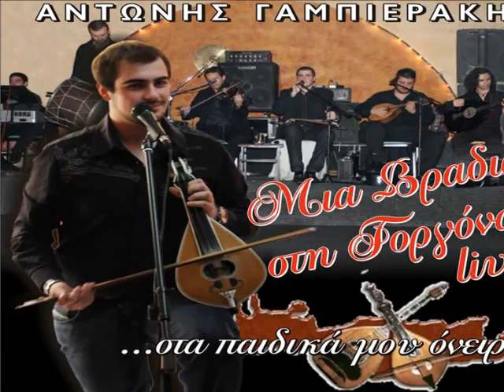Αντώνης Γαμπιεράκης "Μαλεβιζιώτης" 2011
ΚΟΝΤΑ ΣΑΣ ΣΤΑ ΔΙΣΚΟΠΩΛΕΙΑ Η ΠΡΩΤΗ ΔΙΣΚΟΓΡΑΦΙΚΗ ΔΟΥΛΕΙΑ ΤΟΥ ΑΝΤΩΝΗ ΓΑΜΠΙΕΡΑΚΗ ΜΕ ΤΙΤΛΟ ΣΤΑ "ΠΑΙΔΙΚΑ ΜΟΥ ΟΝΕΙΡΑ" ΑΠΟ ΤΗ ΔΙΣΚΟΓΡΑΦΙΚΗ ΚΡΟΝΟΣ

ΦΙΛΙΚΗ ΣΥΜΜΕΤΟΧΗ Γιώργος Καραγιώργης και Πολυχρόνης Κορρές

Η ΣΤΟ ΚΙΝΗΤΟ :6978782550